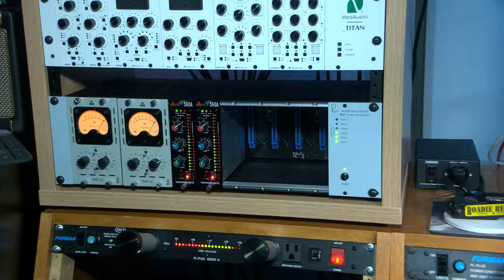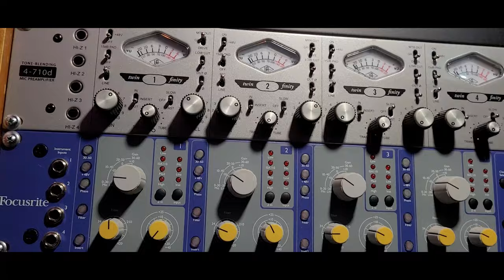New Gear (sorta) :-)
Showing some of the new gear we recently purchased for the recording studio. Nothing special, just opening some new gear and showing it, along with some small placed special effects. This video has been on the "back burner" and had been worked on in spare time. This gear has been in our studio for about a year now. More vides coming soon!